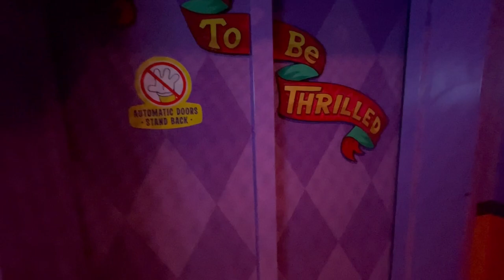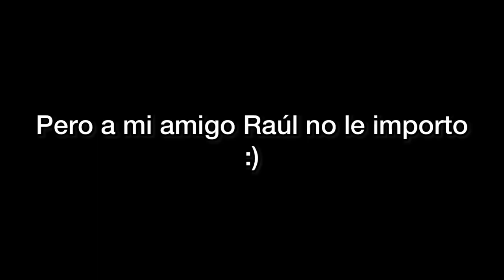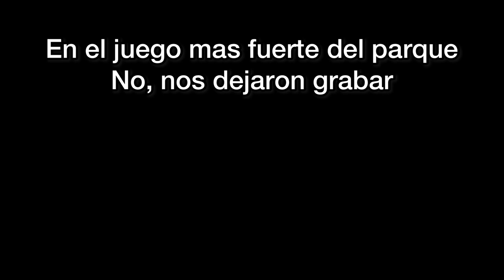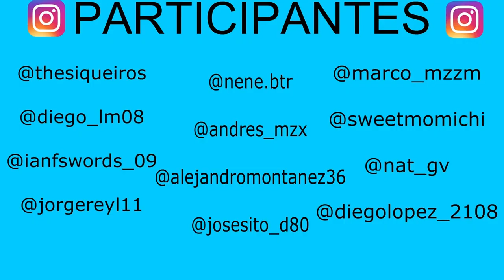EPIC VLOG EN UNIVERSAL STUDIOS, Los Ángeles 🇺🇸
MUSICO: Jeff Kaale

MUSICO: ikonmusic